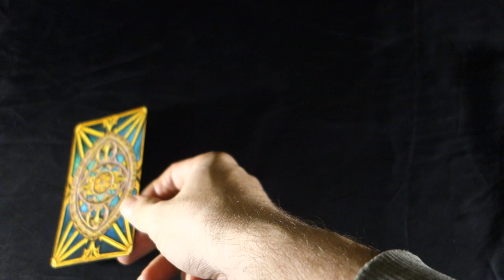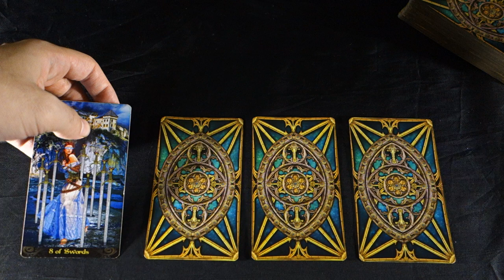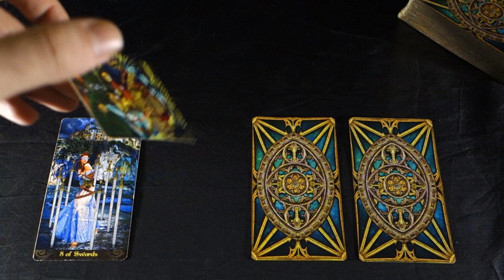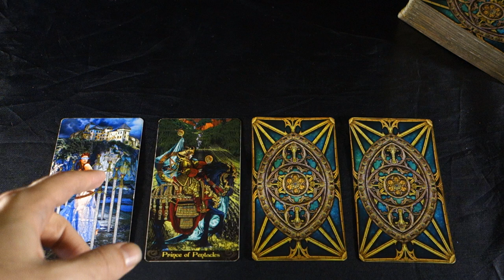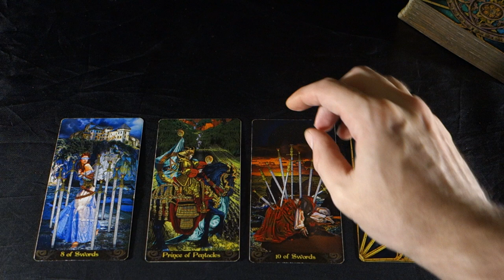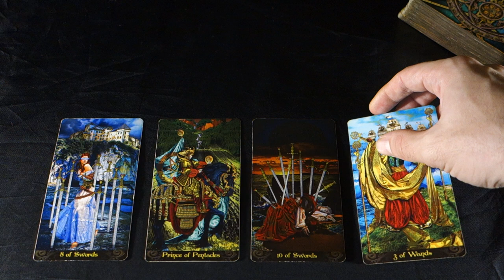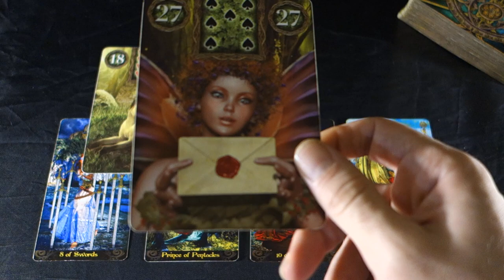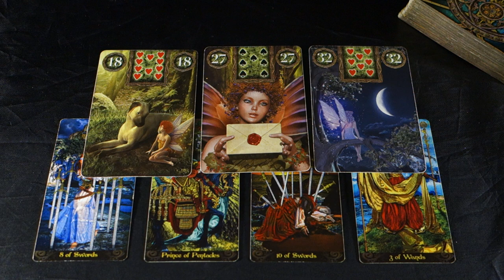CAPRICORN! POTENT ENERGY FOR SUCCESS IF U CHANGE UR STRATEGY! Capricorn Weekly November 12-18 2018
CAPRICORN! POTENT ENERGY FOR SUCCESS IF U CHANGE UR STRATEGY! Capricorn Weekly November 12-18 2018 Get a FREE ANSWER TO ONE QUESTION VIDEO READING WHEN YOU BUY 20 MINUTES LIVE WITH RADKO